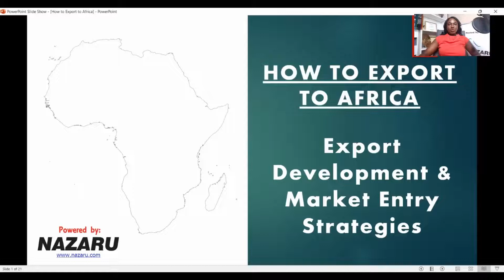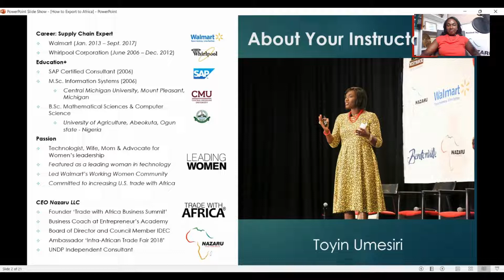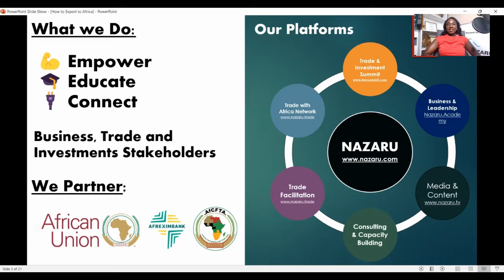Access Masterclass on How to Export to Africa at